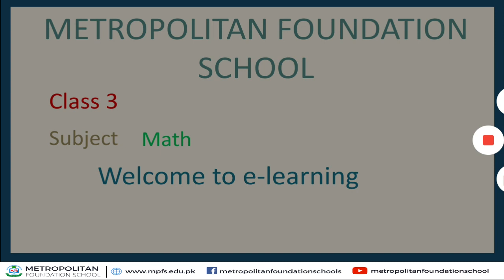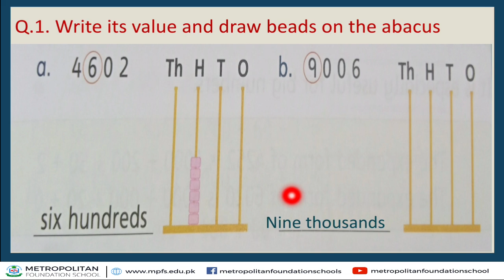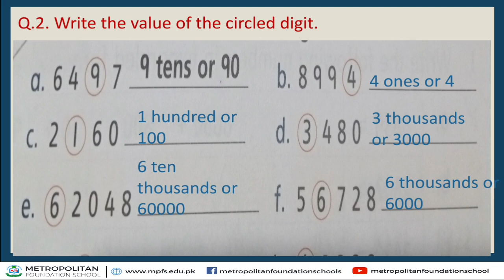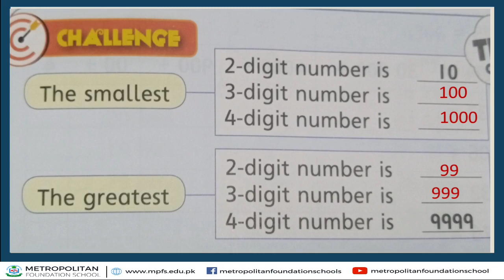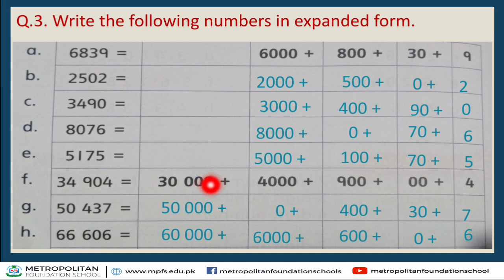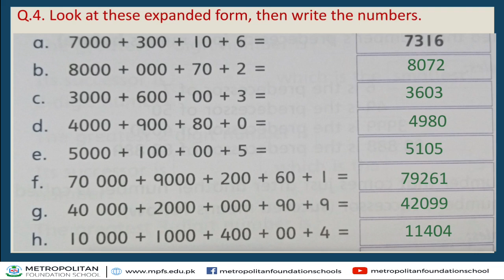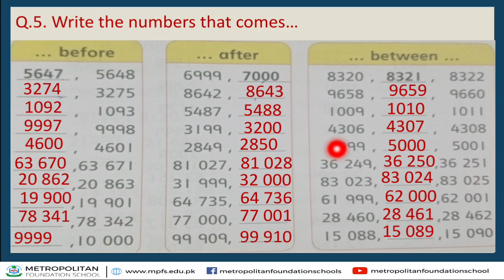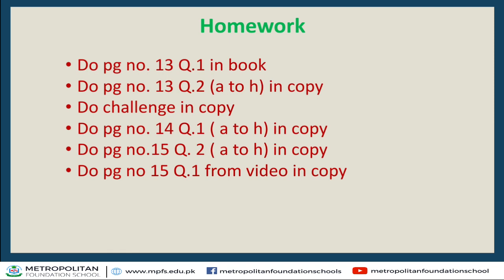class 3 Maths | 4&5 digit numbers place value 1 | Month Of August | MFS Online